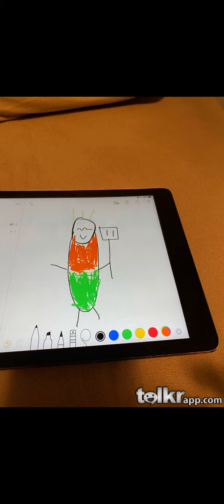Thanks for 83 subscribers